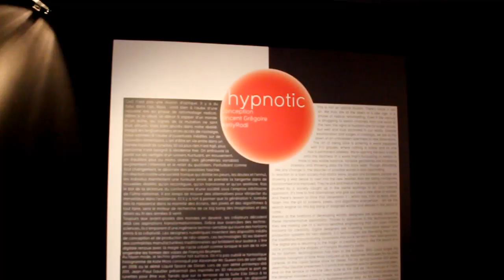DESIGN GALLERIST | INTERVIEW VINCENT GREGOIRE | NELLY RODI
Interview with Vincent Gregoire at Maison & Objet Paris. Vincent Gregoire has headed the Lifestyle Department at NellyRodi for over 15 years. His high energy personality allows him to tirelessly jet around the world consulting with and presenting to top retailers, manufacturers and master brands.